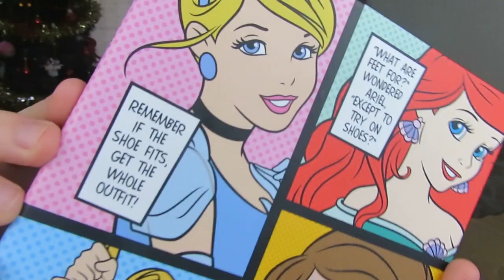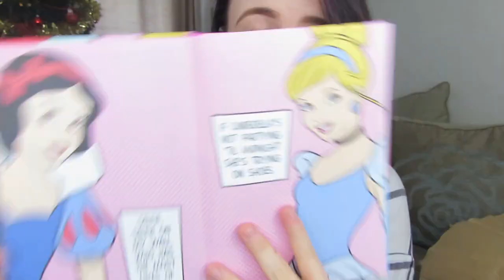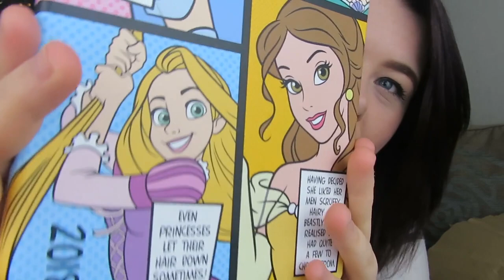Bye 2017 Hello 2018 | Christmas Haul | Mini Primark Haul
Brief reflection on 2017 and what im looking forward to in 2018 :)

What i got for Christmas and what i got from primark with my Christmas money :)